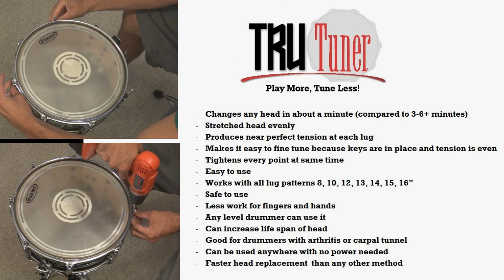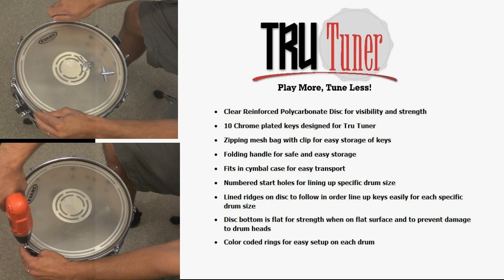Tru Tuner vs Drill Bit and 2 Drum Keys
This video shows a side by side comparison between Tru Tuner.  Showing the time it takes to replace a drum head using two other popular methods.